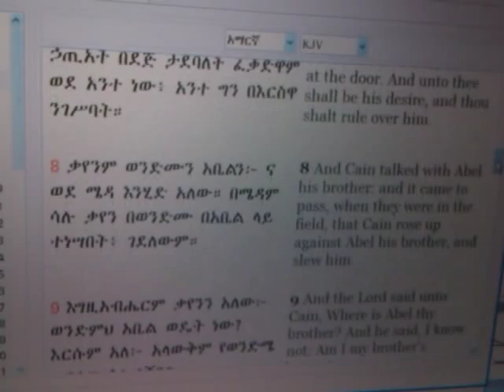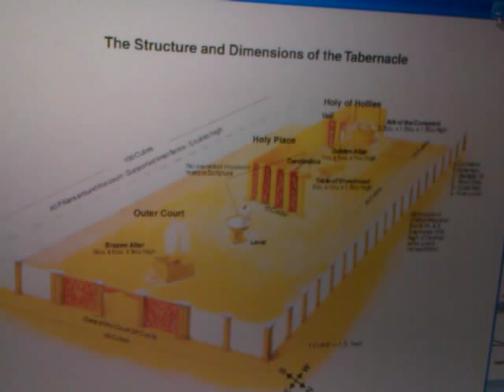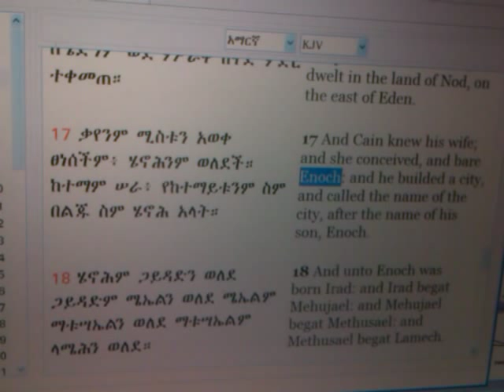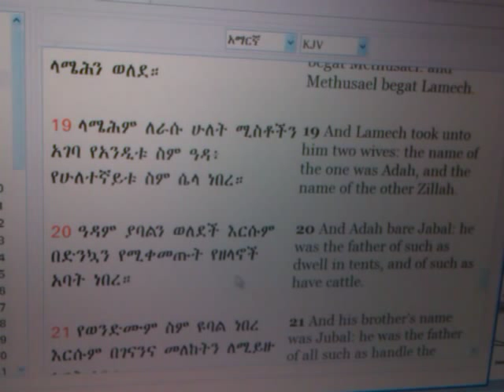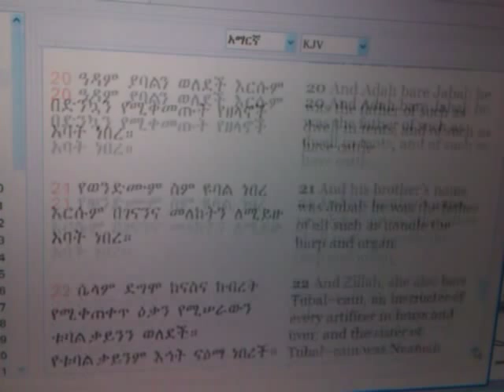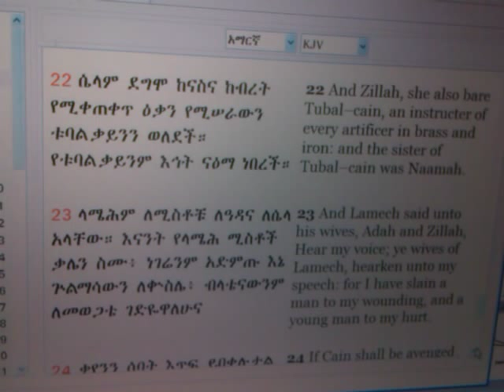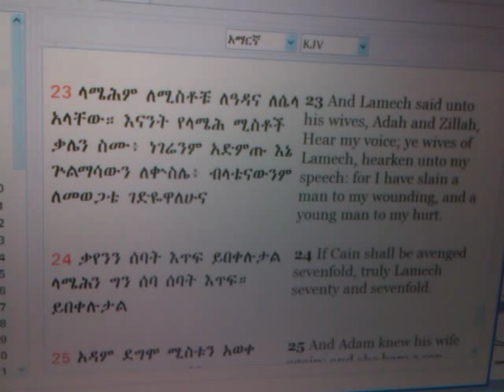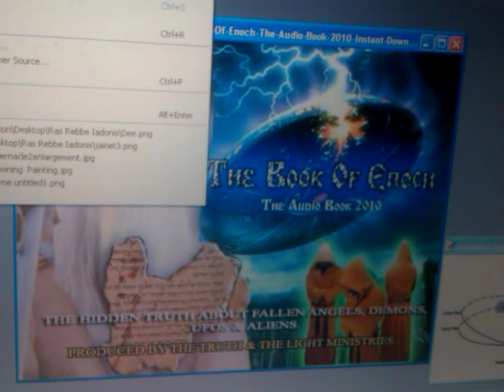pt3 TUBAL-CAIN: Genesis Craftsman/Mason - Ras Iadonis Lecture & AMHARIC BIBLE of HAILE SELASSIE I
RAS IADONIS TAFARI/WENDIM YADON discusses ORIGINS OF ENOCHIAN MAGIC: Cain & Abel, Dr. John Dee & Ethiopian Book of Enoch (Henok) and modern expressions of the spiritual warfare of the sons of Light vs the sons of dis-illumination/spiritual darkness et al.

"Book Of Enoch" "Amharic Language" "Cain And Abel" Africa Ethiopia Adam Aten Aton Adon Bible Stories Reading "Enoch (ancestor Of Noah)" "Book Of Enoch" "Origins (Judge Dredd Story)"
TUBAL-CAIN & Primitive Masonry based upon AMHARIC BIBLE of HAILE SELASSIE I - Rasiadonis
"Amharic Language" Rastafari Ethiopic Henok Enoch "Primitive (phylogenetics)" Africa Primitivism Bible masonry craftsman Tubal-Cain "Cain and Abel" "Rastafari Movement" Roots Ethiopia Adam Osiris Ancient Egypt South